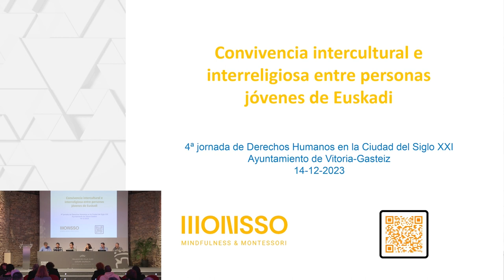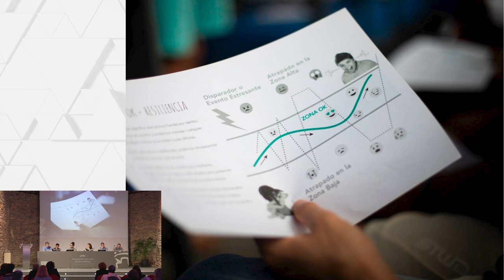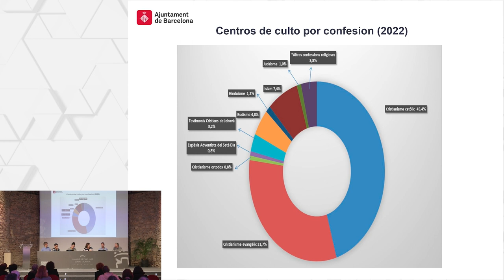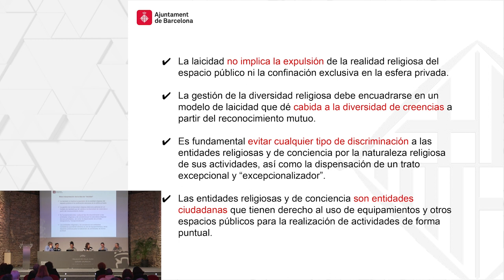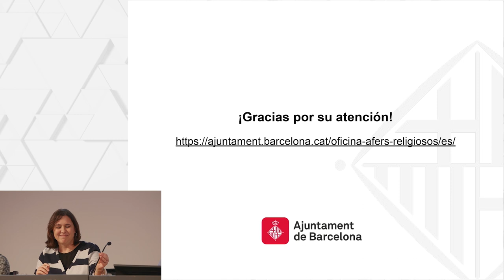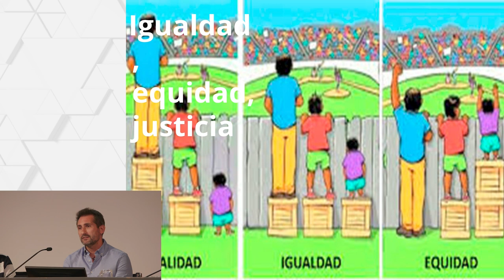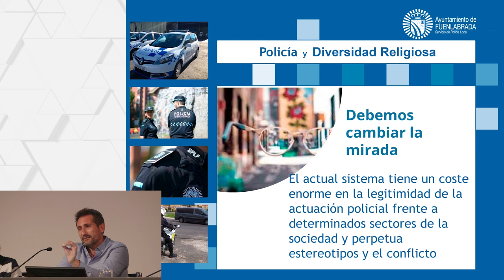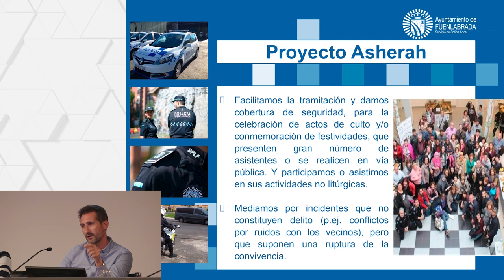"Experiencias de convivencia y diversidad religiosa" - Giza Eskubideak XII. mendeko hirian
4ª jornada de "Derechos Humanos en la Ciudad del Siglo XXI".

"Giza Eskubideak XXI. mendeko hirian" 4. edizioa.